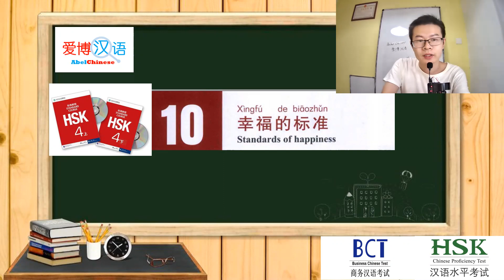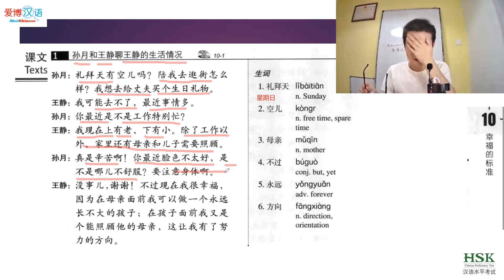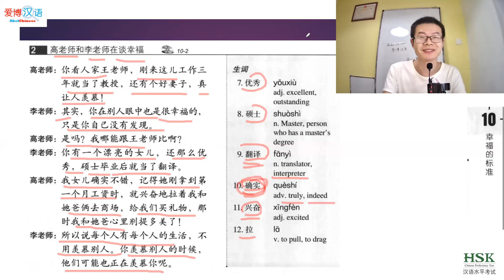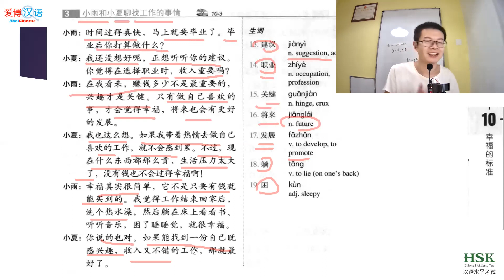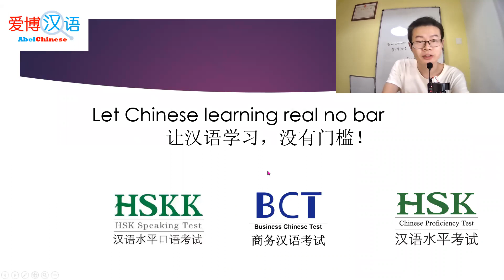HSK 4 上册 Unit 10 幸福的标准 Text 1 3